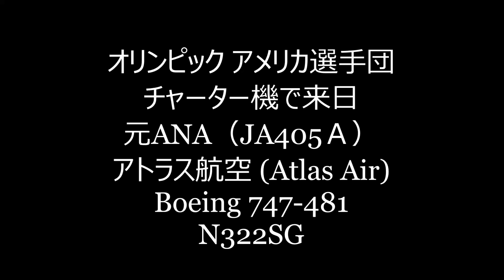✈✈RJAA成田空港オリンピック アメリカ選手団チャーター機で来日 元ANAJA405Ａアトラス航空 (Atlas Air)Boeing 747Beautiful Twilight of Narita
東京オリンピック2020
オリンピック アメリカ選手団
チャーター機で来日
元ANA（JA405Ａ）
アトラス航空 (Atlas Air)
Boeing 747-481
N322SG
チャイナエアライン (China Airlines)
Airbus A350-941XWB
カンタス航空 Qantas Airways
Boeing 747-409F/SCD
日本航空 (Japan Airlines)
Boeing 787-8Dreamliner
ニュージーランド航空 (Air New Zealand)
Boeing 787-9Dreamliner
カタール航空 (Qatar Airways)
Boeing 777-3DZ/ER
Airbus A350-941
エミレーツ航空 (Emirates)
Boeing 777-36N/ER